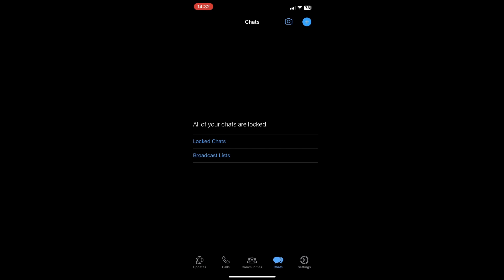How to Create Secret Code on WhatsApp (iPhone) • Tutorial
How to Create Secret Code on WhatsApp iPhone

In this short  tutorial I explain the WhatsApp secret code feature on iPhone.